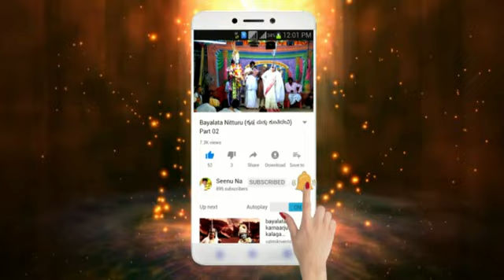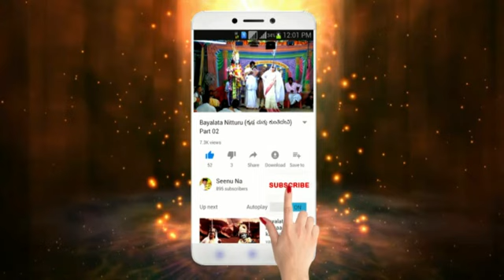Bayalata Nitturu (ದುರ್ಯೋಧನ ಮತ್ತು ಅಶ್ವತ್ಥಾಮ) Karnarjuna Kalaga_05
Karnarjuna Kalaga continuing